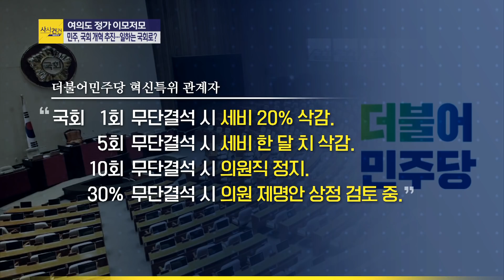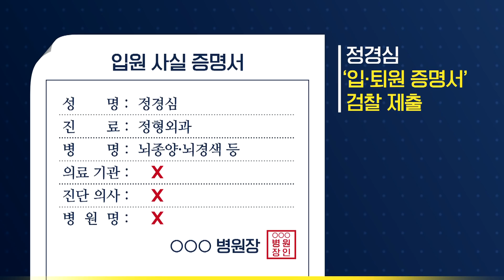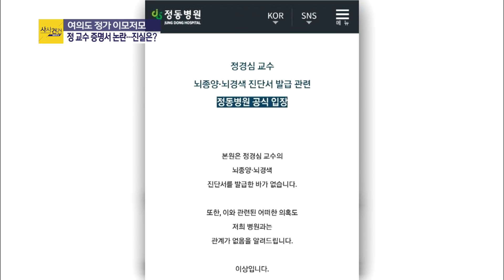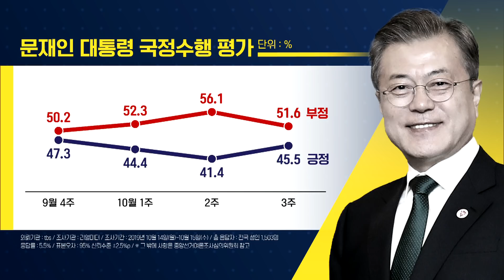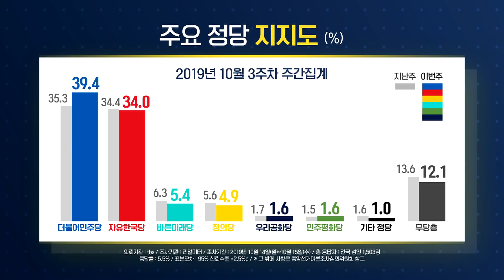[여의도 사사건건] 적어도 황교안 대표는 "대통령 사과해라" 할 자격 없다? _1017(목)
■ 코너명 : 여의도 사사건건
■ 출연자 : 성일종 자유한국당 의원 / 정청래 전 국회의원

- 정청래 "황교안 대표께 충고합니다…(조국 사태 책임자 사퇴 요구에 대해) 차라리
          문재인 대통령을 뽑아준 국민들, '국민 사퇴하라' 라고 주장해야 맞아"
- 성일종 "대통령이 (국민면접에서 공약한 대로) 광화문으로 나와 토론하고 진정성 있게
          사과해야…송구하다고 그러렸는데 과연 진정성이 있다고 보십니까?"
- 정청래 "(대통령 지지율 4.1p 상승 관련) 여론 조사는 아전인수겪으로 해석하면 좋지 않지만
           조국 장관이 사퇴한 이후 중도층 여론이 좋아진 것은 사실이다."
- 성일종 "(대통령 지지율 4.1p 상승 관련) 국민들이 조국 장관에 대해 빨리 사임하고 국가가
          정상으로 돌아왔으면 좋겠다 하는 열망이 반영됐다고 보여집니다"
- 정청래 "(수도권·PK 지역 민주당 의원들 여론) 부글부글 끓는다는 표현은 과정된 것 같고
           노심초사 하는 정도…지금처럼 일치된 목소리로 당이 운영된 것은 드물었어요."
- 성일종 "(수도권·PK 지역 민주당 의원들 여론)  부글부글 끓는다는 것이 맞는 것 같아요.
           의원회관 지하 목욕탕 가면 많은 (여당)의원님들이 (조국 사태) 걱정 많이 하십니다."